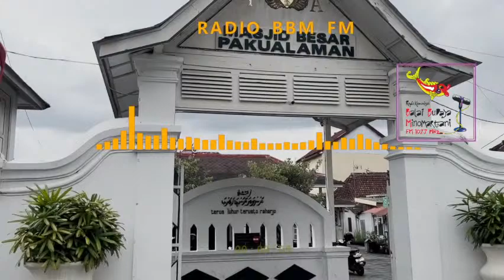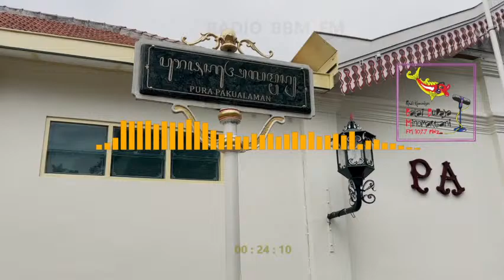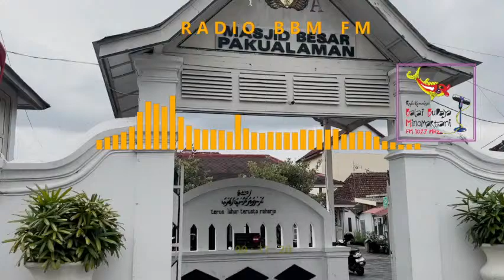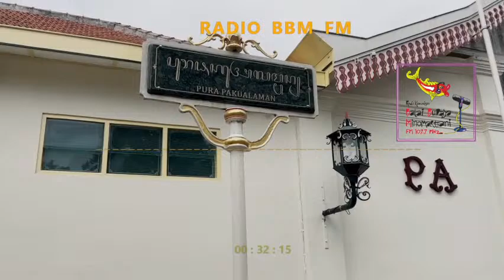THE PURA PAKUALAMAN AND ITS HISTORY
The Pura Pakualaman Museum is situated within the Puro Paku Alaman complex, specifically in the front wing on the eastern side. To know more about the history of pura pakualaman you can listen our broadcast here!! Hope you enjoy!